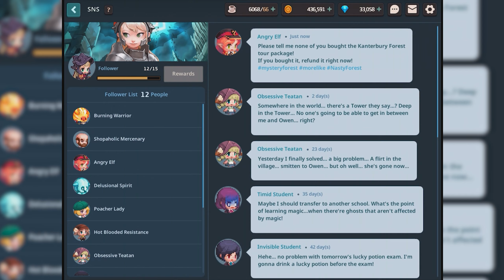Fundroid - Guardian Tales - World 3-3 (Magic School Founder's Room)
Fundroid is a series, where I'll feature fun mobile games, which I'm playing on my tablet / phone.

Game: Guardian Tales
Developer: Kong Studios
Publisher: Kakao Games

Chapters:
00:00 World 3-3
12:35 Magic School Passage 2